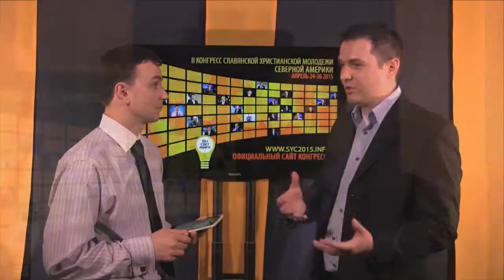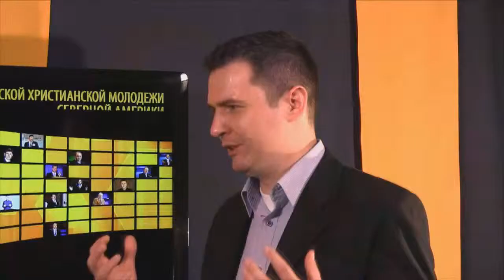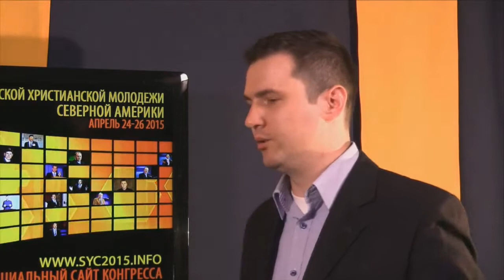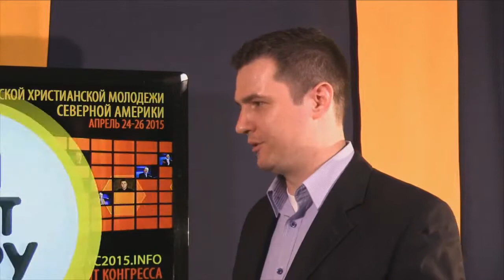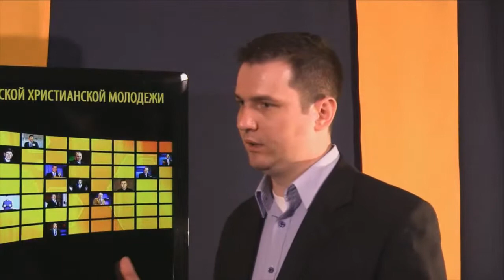Молодежное служение России | Интервью: Виталий Занин (№18) SYC2015‬